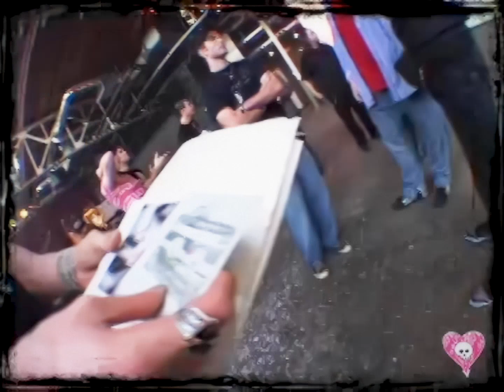Boring Pointless Video - How To Respond To The Occult: Part 6 - Awful! It Couldn't End Soon Enough!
In the film series "How to Respond to the Occult," viewers are taken on a comprehensive exploration of different reactions to supernatural occurrences. Across multiple episodes, the series delves into methods of skepticism and debunking, presenting lectures and demonstrations in a straightforward manner. With a repetitive format, each installment offers detailed discussions on approaching the occult with caution. As the series progresses, it maintains a consistent tone, providing an exhaustive examination of its subject matter without much variation in excitement or engagement.